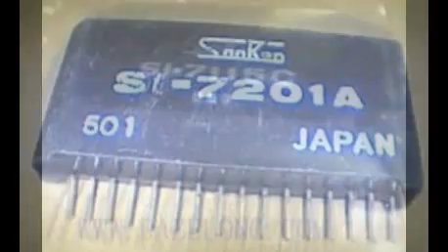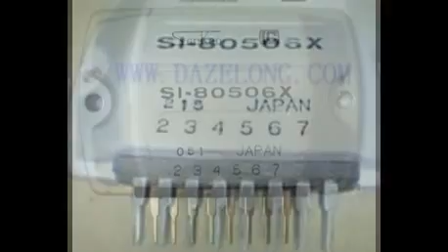SVI3101 SVI3103 SVI3201 SVI3202 SVI3203 SVI3204 SVI3205 SVI3206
POWER AUDIO AMPLIFIER
SVI3101  SVI3102  SVI3103  SVI3104  SVI3105  SVI3106 SVI3201
SVI3202  SVI3203  SVI3204  SVI3205  SVI3206
RSN307M42 RSN307M44 RSN308M22 RSN308M24 RSN309W44 RSN310R36 RSN310R37
RSN311W64 RSN312H24 RSN314H41 RSN315H42 RSN3303 RSN3305 RSN3306 RSN33M5
RSN3502 RSN35H1 RSN35H2 RSN36S5 RSN6000 RSN701H25 RSN704D65 RSN704D66
RSN3403 RSN3404  RSN3502C  RSN3502A  RSN3502B